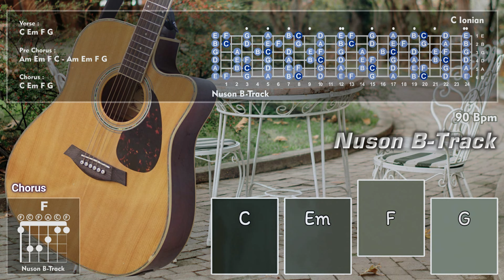Full Moon Night Romantic Acoustic Guitar Backing Track in C Major 77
#77 A Minor Scale / C Major Scale  (90 Bpm) Acoustic Guitar Backing Track with Cajon.

Chord:

Verse :
C Em F G

Pre Chorus :
Am Em F C - Am Em F G

Tempo:
90 Bpm

🎸Acoustic guitar backing tracks for piano, guitar, flute, saxophone, vocals, singing, karaoke, composing songs, composing songs, writing song lyrics, improvising guitar melodies, creating instrumentals, etc.

📌 Important Note:
  This audio was recorded and produced directly by Nuson B-track.
This audio is just for practice and fun on YouTube.

⛔ STRICTLY PROHIBITED!!! :
Sell ​​this audio on any digital music store like Spotify and others. And this also includes social media such as YouTube, YouTube music, Instagram, Facebook, and others.

© Nuson B-track - This music are copyright.